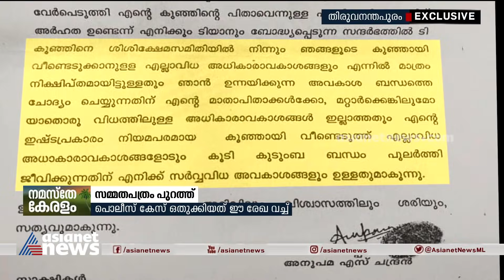അനുപമയുടെ കുഞ്ഞിനെ ഉപേക്ഷിക്കാന്‍ അച്ഛന്‍ തയ്യാറാക്കിയ സമ്മതപത്രം പുറത്ത് | Adoption Row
Adoption Row :Anupama family created documents to give up the baby even before she gave birth
അനുപമയുടെ കുഞ്ഞിനെ ഉപേക്ഷിക്കാൻ വീട്ടുകാർ തയ്യാറാക്കിയ സമ്മതപത്രം പുറത്ത്; തയ്യാറാക്കിയത് പ്രസവത്തിന് മുമ്പ്